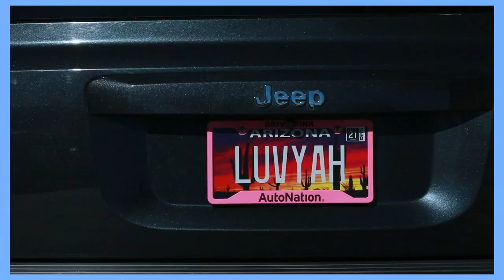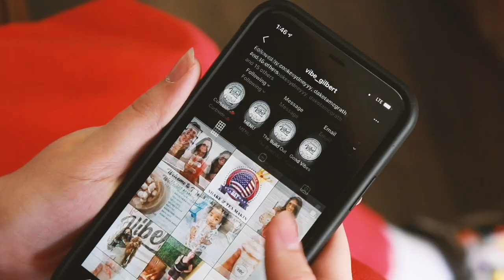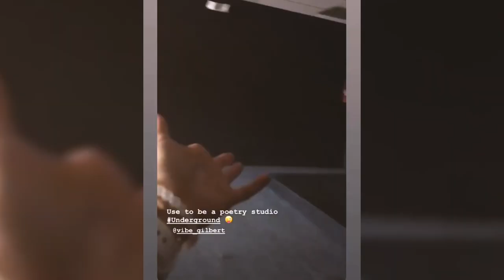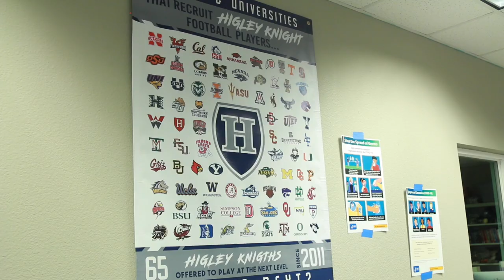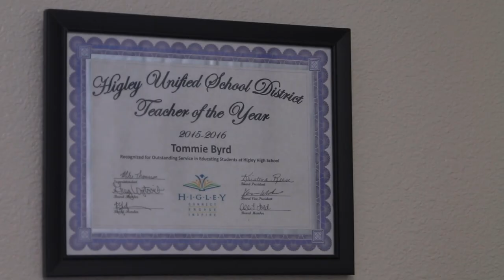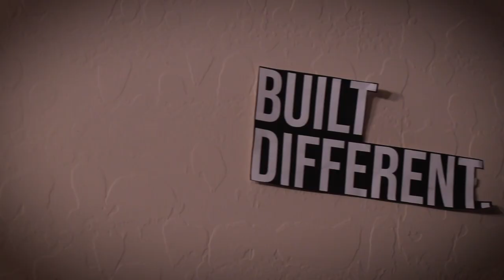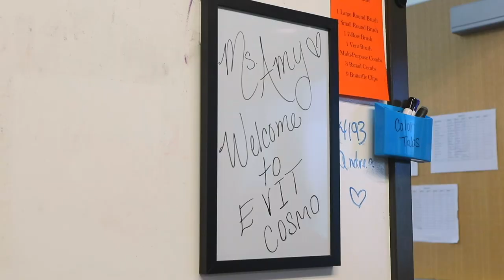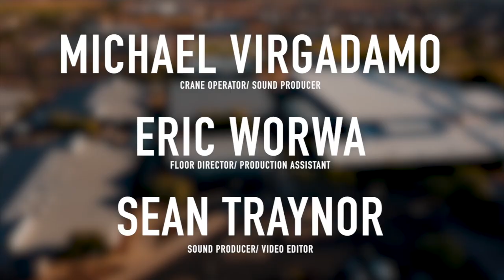THE STUDIO - JANUARY 22, 2021